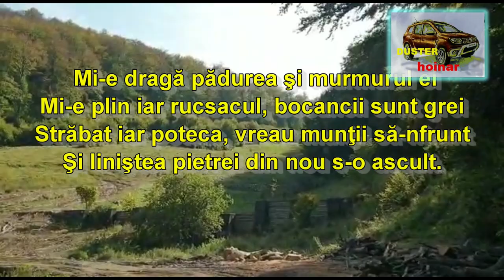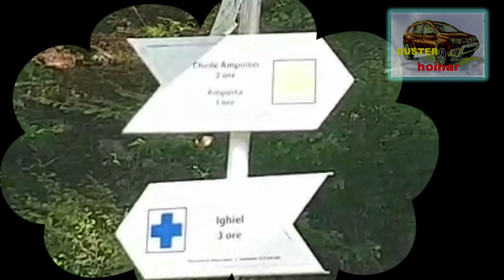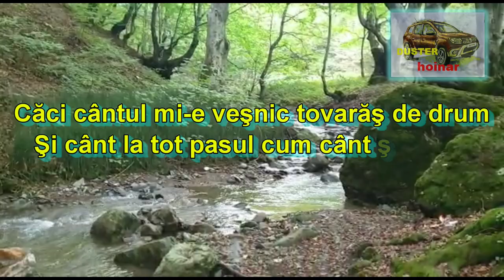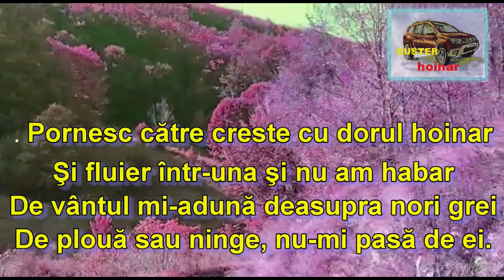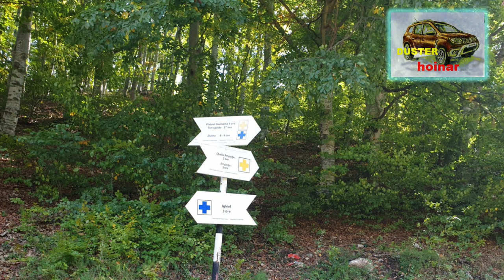Mi- e dragă pădurea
plimbare în toamna 2020, Munții Trascău
Iezerul Ighiel , jud. Alba